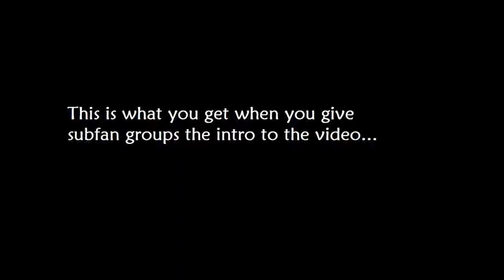What is love?